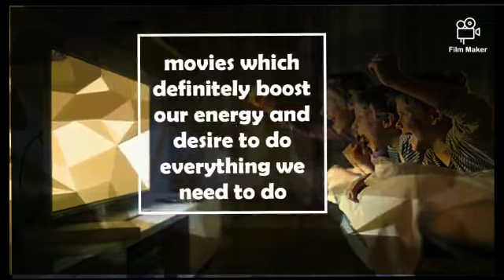1 day left National Level Short Film Making Competition